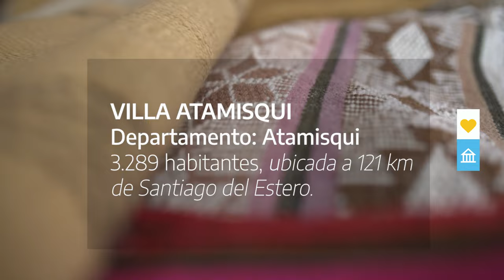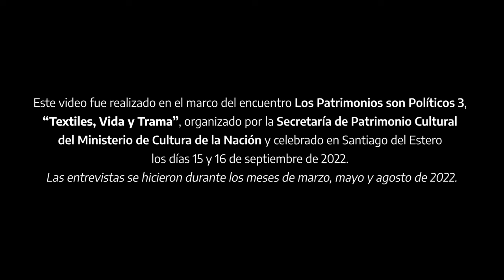Teleras de Santiago del Estero, Atamisqui.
Localidad:  Atamisqui, Santiago del Estero.
Cooperativa Teleras Atamisqueñas. Teleras: Juana Acosta y Marta Orellana

Video realizado en el marco del encuentro Los Patrimonios son Políticos 3, “Textiles, Vida y Trama”, organizado por la Secretaría de Patrimonio Cultural del Ministerio de Cultura de la Nación y celebrado en Santiago del Estero los días 15 y 16 de septiembre de 2022. Las entrevistas se hicieron durante los meses de marzo, mayo y agosto de 2022.